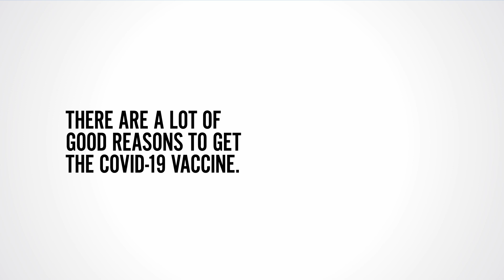COVID-19 Remembrance Event: Jo Nelson from TAP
Real stories from local citizens at the Craig County Remembrance Event